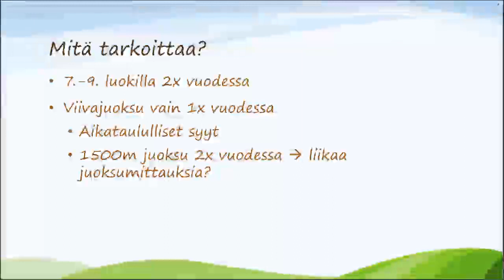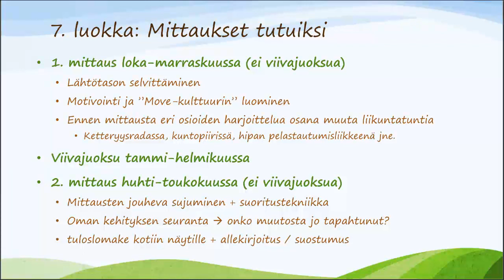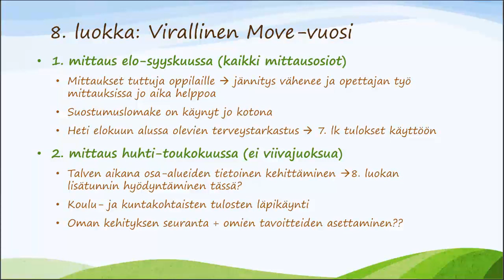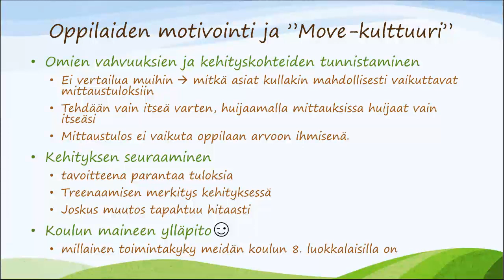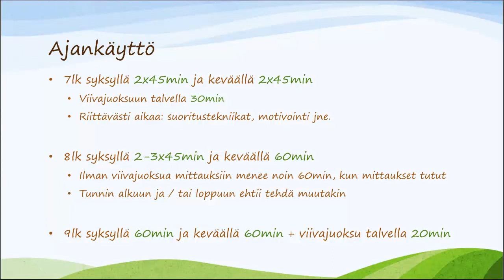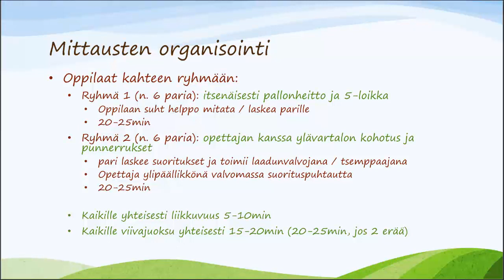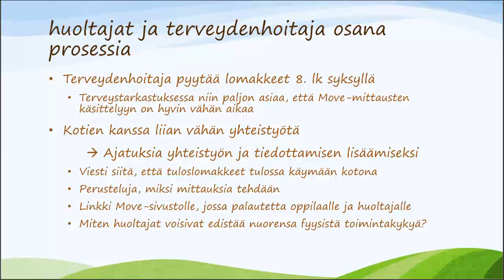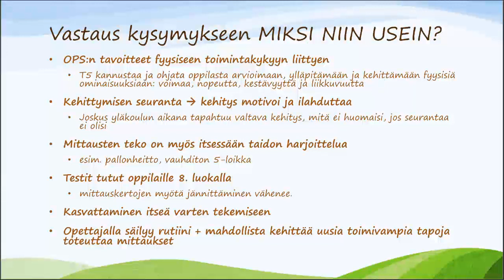Move! mittaukset joka vuosiluokalla - Katja Bister